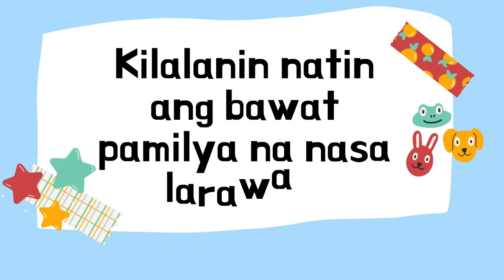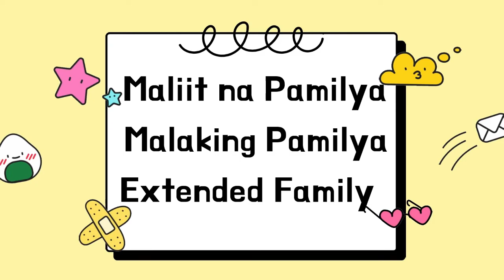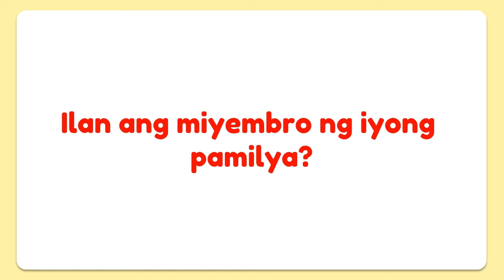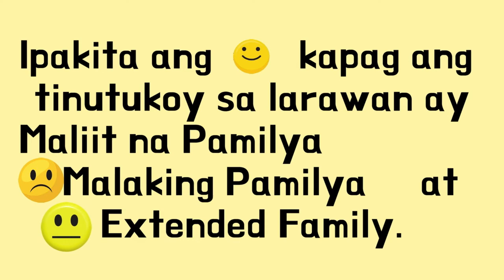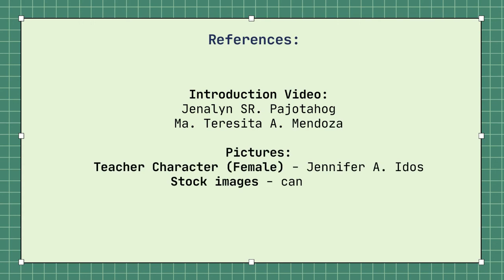Bocaue District Quarter 2 Module 1 1 Aralin 2